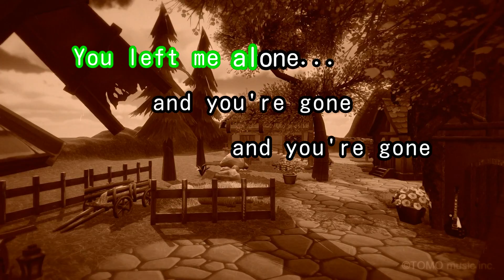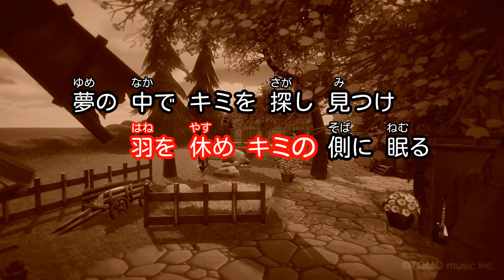【カラオケ】genesis of next(original mix)/globe